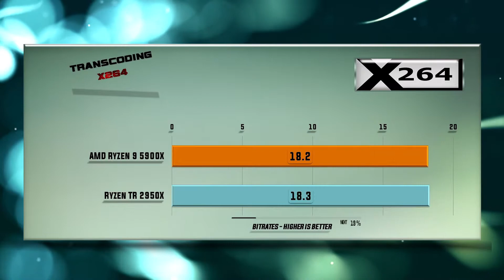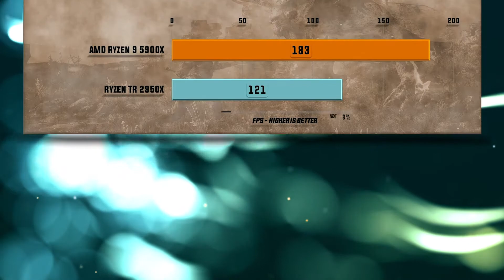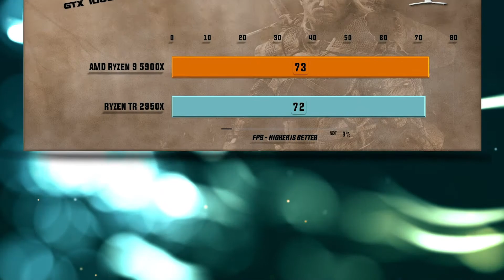Ryzen 9 5900X vs Ryzen TR 2950X Benchmarks – 15 Tests 🔥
5900X vs 2950X Benchmarks | 15 Tests – Which is better CPU? Which one to choose for gaming and for work?

CPU tests and games tests on GTX 1080 Ti/RTX 2080 Ti::

00:00 - X265 Encoding
00:14 - 7-ZIP Compression
00:26 - VeraCrypt Encryption
00:38 - X264 Encoding
00:51 - Hitman 2 1080p
01:03 - Total War Warhammer 1080p
01:19 - Shadow of the Tomb Raider 1080p
01:31 - Witcher 3 1080p
01:44 - PUBG PlayerUnknown's Battlegrounds 1080p
01:55 - FAR CRY 5 1080p
02:06 - Witcher 3 4K
02:19 - Shadow of the Tomb Raider 1440p
02:31 - FAR CRY 5 1440p
02:44 - Battlefield V 1080p
02:55 - Metro Exodus 1080p

R9 5900X CPU Specs: 12 CPU Cores, 24 Threads, Base Clock 3.7GHz, Max Boost Clock Up to 4.8GHz, Total L2 Cache 6MB, Total L3 Cache 64MB, TSMC 7nm FinFET, Package AM4, PCI Express Version PCIe 4.0, Thermal Solution (PIB) Not included, Default TDP / TDP 105W, System Memory Specification Up to 3200MHz, System Memory Type DDR4, Key Features - Supported Technologies - AMD StoreMI, Technology, AMD Ryzen Master Utility, AMD Ryzen VR-Ready Premium, Foundation Product Family AMD Ryzen Processors, Product Line AMD Ryzen 9 Desktop Processors Platform, Boxed Processor OPN Tray 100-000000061, OPN PIB 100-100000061WOF.